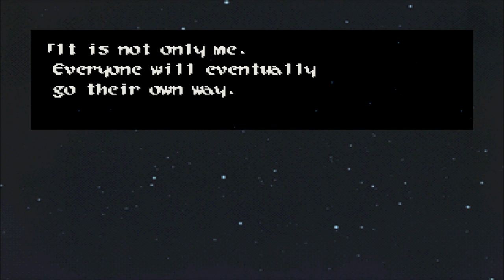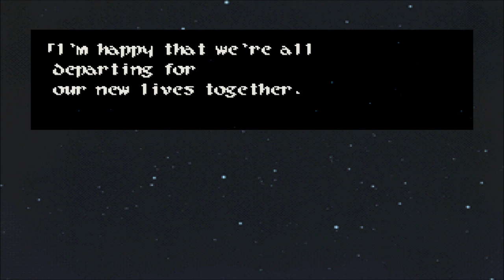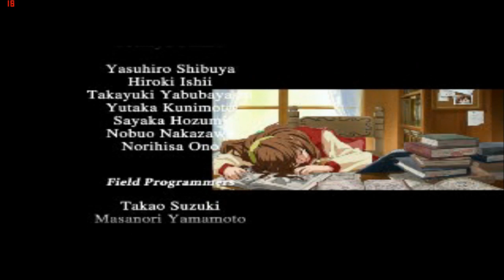Wild Arms 2 Final Bosses + Ending in HD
Encroaching Parallel Universe Boss + Lord Blazer + Extremely Long Ending =
Over an hour!

So make some popcorn, curl up in your snuggie, and try not to fall asleep!